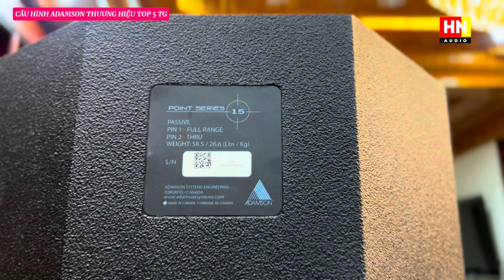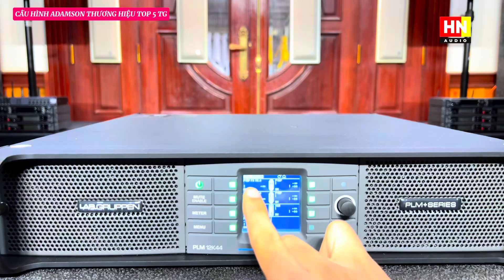CẤU HÌNH KHỦNG ADAMSON TOP 5 THẾ GIỚI ÂM THANH PRO CHUYÊN NGHIỆP | HOÀNG NAM AUDIO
JBL SR4732X
JBL 4732A
JBL 4691B
JBL 4628B
JBL 4655
JBL SR4715X
JBL 4507
JBL 4748A
JBL VRX815M
JBL VRX928LA
JBL LA
JBL VRX918S
JBL VRX932LA
Thiết bị xử lý Crossover:

DBX 260
DBX PA
DBX 223
BSS 310
BSS 360
BSS 334
ASHLY XR 1001
ASHLY
XR 1000 (.v.v.)
Equalize:

BSS 966
BSS 960
DBX 3231
DBX 233
XTA
ASHLY 4.24G
ASHLY 3102
ASHLY 2310
ASHLY 1502
ASHLY 1310

Micro:
SENNHEISER - SHURE (.v.v.)
SENNHEISE G4-W100
SENNHEISE G4-W500
SENNHEISE SKM2000
SENNHEISE SKM5200
SHURE UR124
SHURE UR24
SHURE SLX124
SHURE QLXD
SHURE ULXD
MAIN Công Suất:

POWERSOFT K3
POWERSOFT K6
POWERSOFT K10
POWERSOFT K20
POWERSOFT X4
POWERSOFT X8
LABGRUPPEN FP6400